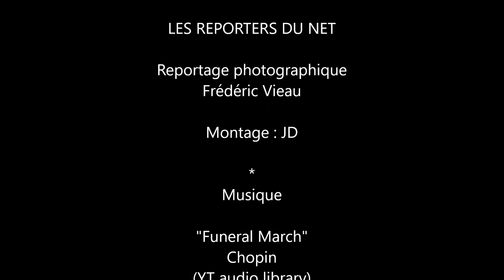Cérémonie commémorative - Les 80 ans de la rafle à Paris au Vel d'Hiv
Reportage photographique au Mans sur la Cérémonie commémorative des 80 ans de la rafle à Paris au  Vel d'Hiv.
Invité Joseph Weismann, est un survivant de la Shoah, après avoir été
arrêté lors de la rafle du Vél d'Hiv, et interné au camp de Beaune-la-Rolande, il parvient à s'évader avec un ami.

Roselyne Bosch s'est inspiré de son histoire pour réaliser le film La Rafle.